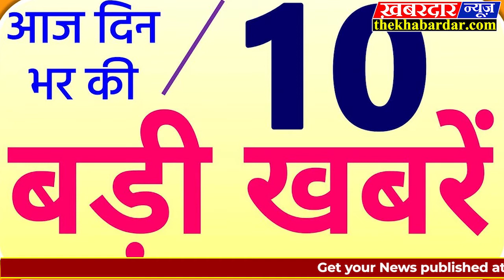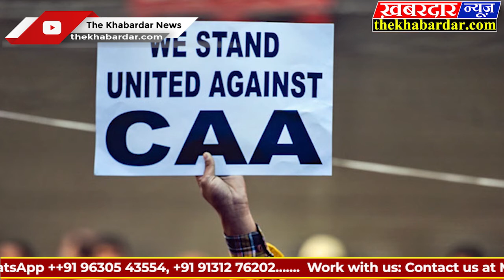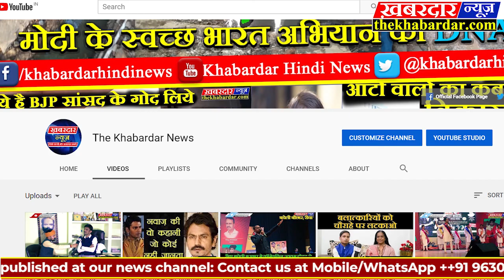देश की दिनभर की दस बड़ी खबरे देखियें इस न्यूज बुलेटिन मे TOPTEN NEWS || INDIA TODAY || CORONA || BJP